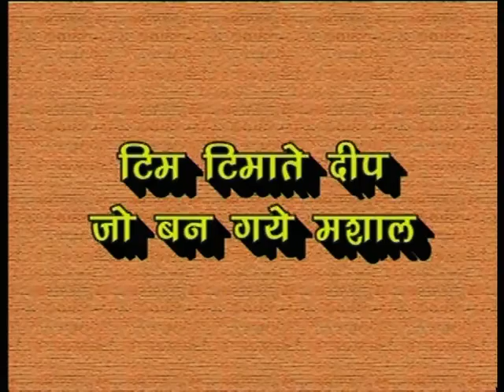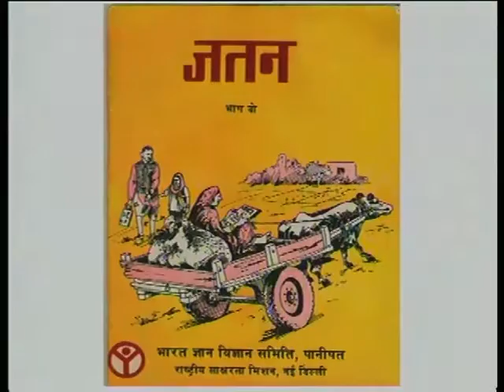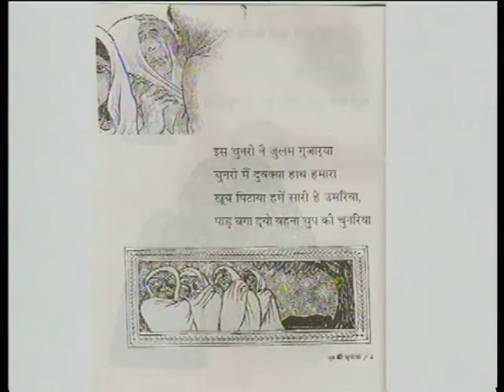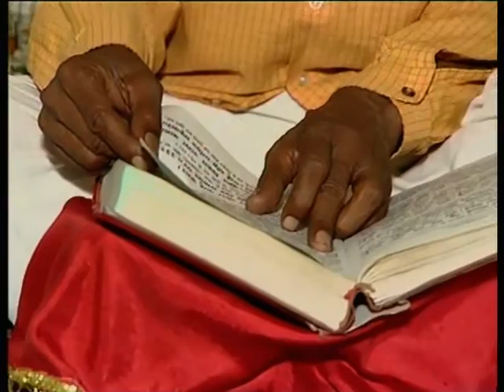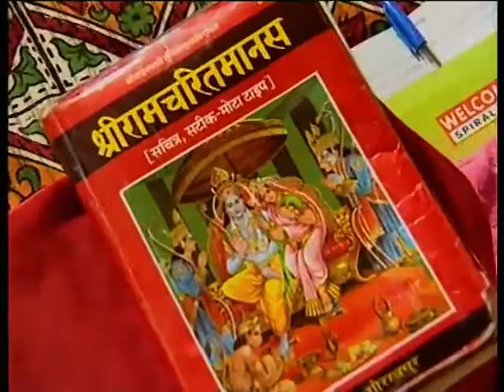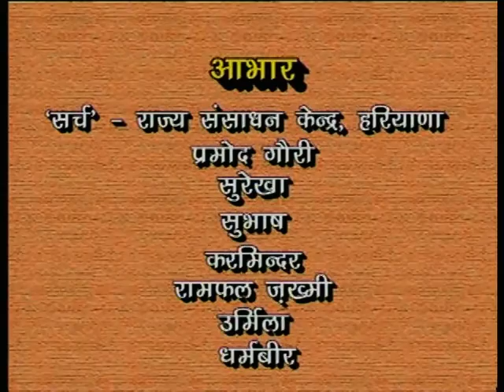Tim-Timate Deep Bhag 04 / टिम-टिमाते दीप भाग 04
इस कार्यक्रम श्रृंखला के भाग 04 में हरियाणा के रामफल जख्मी और उर्मिला ने राष्ट्रीय साक्षरता मिशन से शिक्षित होने के बाद गांव लोगों  को शिक्षित करने के लिए किए गए विभिन्न प्रयासों के बारे में बताया गया है।